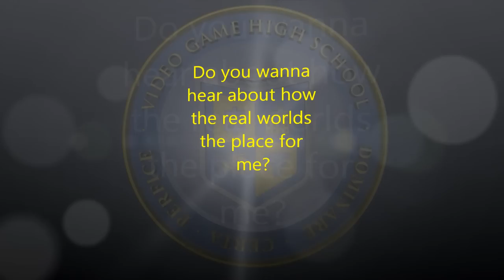VGHS Season 2 Soundtrack - Theme Song (Lyrics on Screen)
Just a fan of freddiew's/BrandonJLa's "Video Game High School" wanting to provide the soundtrack of this awesome web series!